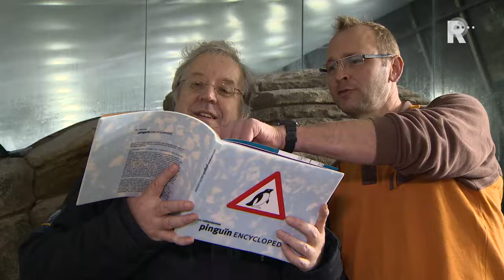Pinguïns zijn rijzende sterren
Pinguïns zijn hot. Iedereen lijkt ineens van ze te houden. Na de bioscoopfilms Happy Feet en March of the Penguins en de televisieserie Pinguïns Undercover hebben de kleine waggelaars de harten van de kijkers definitief gestolen.

   Lees meer: Pinguïns zijn rijzende sterren